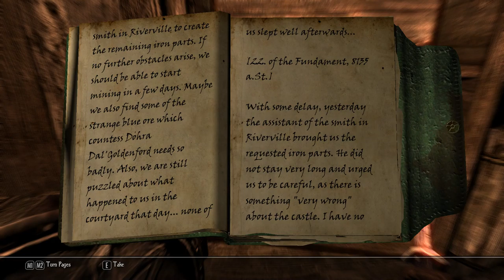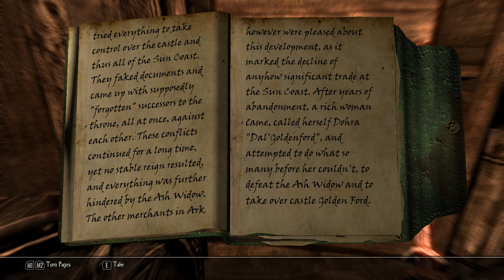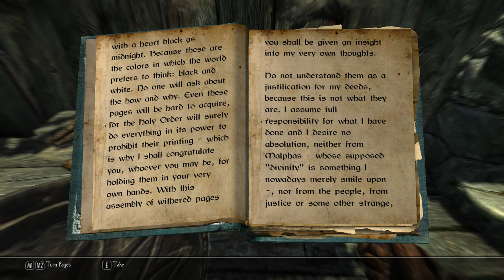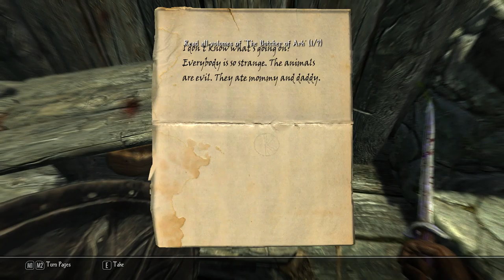Enderal: Forgotten Stories [3] A Rat in Autumn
That rat made me jump something fierce. Just came outta nowhere.